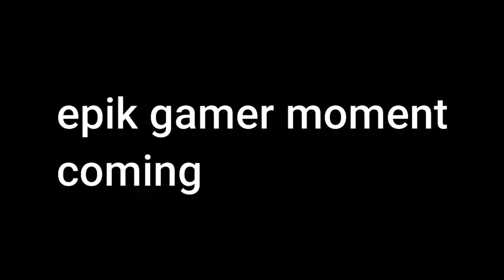sastatrycs.exe (Ft. Ridate_Gamer)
If you enjoyed the video like and supakribe and share with ur frnds ;)

about me :
My name : Pranav
Nationality : indian
age : sry cant reveal

Main Gamemode's
Bedwars
Sumo
Boxing

india , best bedwars texture pack , bedwars , minecraft , i survived 100 days in minecraft hardcore , gamerboyind , illusionoble ,visheshsux , pekka100 , pranav_ , nixon robin gaming , veerpaji
bhai agar tune sarre pade tu mahan he.